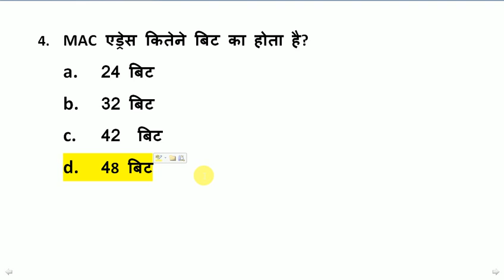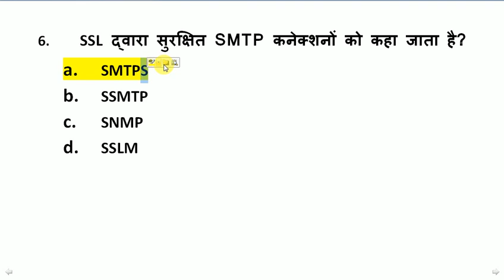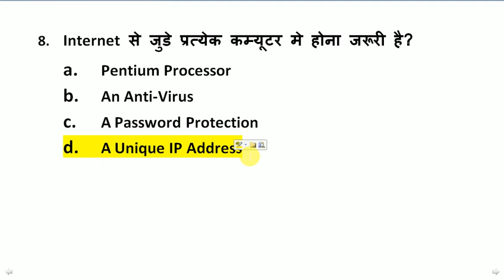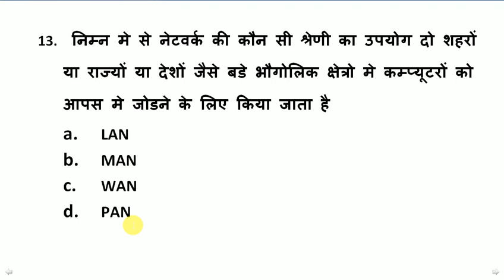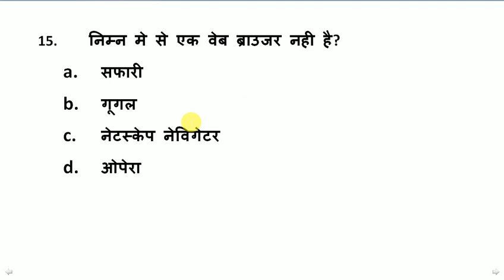CCC Sep Exam 2019 || Chapter 6 से अति महत्वपूर्ण प्रश्न || जरूर याद कर ले || cccwifistudy